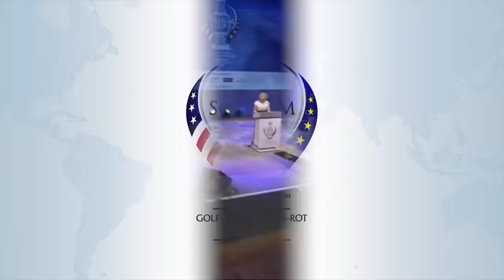Carin Koch's Speech at the Solheim Cup Opening Ceremony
Watch Koch's speech during the opening ceremony as she also introduces Team Europe.